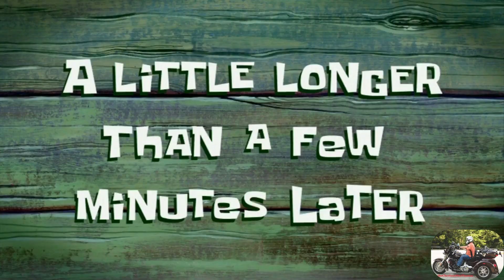Riding To Fly Bandit1 over some Churches In Sardis Area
Vlog 1433  Flying Bandit1 (Mavic Air 2s) over and around churches in the Sardis area of Gainesville.

Send any correspondence to me at:
Ron Bridgefarmer
theChestnutMtnTinman
2014 Harley Davidson Ultra Classic Ltd
RuRoc Atlas 2.0 Shuriken Helmet
LS2 Advant X Modular Helmet
Media Mod and the Max Lense Mod on the 9 black
Purple Panda 3.5mm External  Microphone
GoPro Hero 9 black on handlebars.
GoPro Hero 7 black on saddleback guard facing rearward
Wondershare Filmora12

KEMIMOTO Heel Toe Shifters
[Valid  on Amazon store, until September 10th, 2023